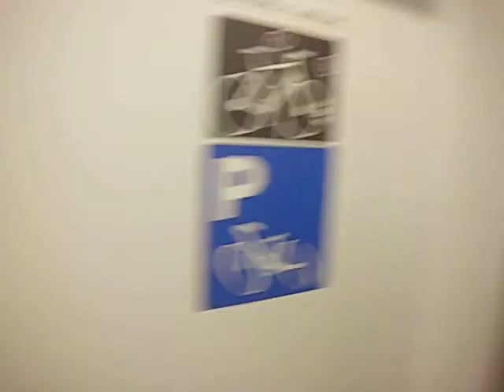20141005 - 台鐵1148次 EMU800型區間車 內壢 = 臺北 海側窗景+走行音[ED車]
內壢 07:16 07:17
18 桃園 07:23 07:24
19 鶯歌 07:32 07:33
20 山佳 07:37 07:38
21 樹林 07:42 07:43
22 浮洲 07:46 07:47
23 板橋 07:50 07:52
24 萬華 07:56 07:57
25 臺北 08:02 08:05